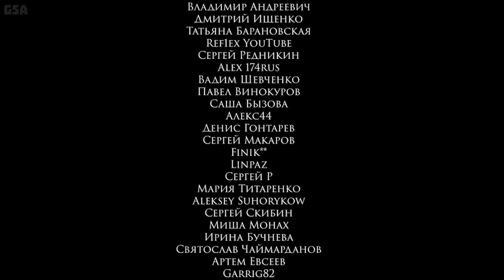ДОКТОР ПЕРЕД РЕЙСОМ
Гвозди №781. Как доктор перед рейсом проверяет водителей. Как на работе получить путевку и уехать работать в рейс. Получение служебной машины в гараже. Как пройти медика, предрейсовый осмотр шоферов в гараже. Врач перед рейсом мерит давление и проверяет самочувствие, прикол про водителей. Типичная рабочая неделя водителя.
Новый прикол от канала "ГвоздиShow". Автоюмор и автоприколы каждое воскресенье на Гвозди шоу. Иркутск.

Прикольные моменты:
00:00 Начало
00:04 Понедельник. Новое фаталити.
00:49 Вторник. Получил путевку и упал.
01:46 Среда. Самый наглый водитель.
02:31 Четверг. Врач устал.
03:06 Пятница. Уже не терпится.